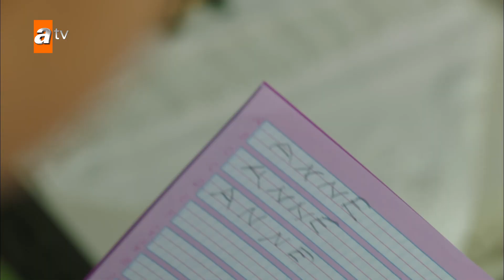Nefise istenilen fidye parasını nereden bulacak? - Kanatsız Kuşlar 20. Bölüm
20. Bölüm izlemek için;